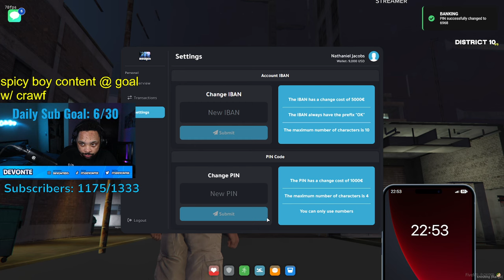Nathaniel Jacobs Tries to Get A Job *District 10* | Day 2